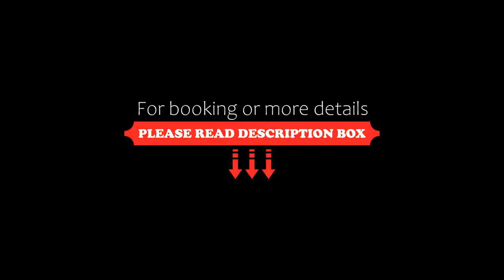Mare Estepona Hotel, Estepona, Spain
About Property:
Set in Estepona, 1.7 km from El Cristo, Mare Estepona Hotel offers beachfront accommodation and various facilities, such as a terrace. Among the facilities at this property are a 24-hour front desk and a shared lounge, along with free WiFi throughout the property. The hotel features family rooms.
At the hotel, every room includes a desk, a flat-screen TV, a private bathroom, bed linen and towels. The units at Mare Est...
Property Type: Hotel
Address: Avenida San Lorenzo, 32, 29680 Estepona, Spain
Searching For
1. Mare Estepona Hotel - Estepona - Spain
2. Mare Estepona Hotel - Estepona - Spain Address
3. Mare Estepona Hotel - Estepona - Spain Rooms
4. Mare Estepona Hotel - Estepona - Spain Amenities
5. Mare Estepona Hotel - Estepona - Spain Offers and Deals
Audio Credit:
Track Title: Blank Slate
Artist: VYEN